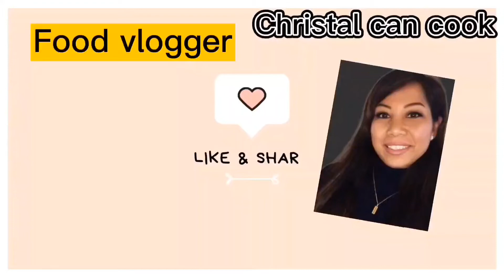NO SUGAR,MILK&GLUTEN FREE COCONUT MUFFIN|CARA BUAT MUFFIN TANPA GULA ,SUSU DAN TEPUNG TERIGU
SUGAR & GLUTEN FREE COCONUT MUFFIN|CARA BUAT MUFFIN TANPA GULA DAN TEPUNG TERIGU|COCOK UNTUK DIET

Cara dan bahannya tonton di video atas ya@Christql can cook sampai selesai.

🌟 Recommended resep² saya lainnya wajib di tonton /Praktekkan silahkan klik link di bawah ini: